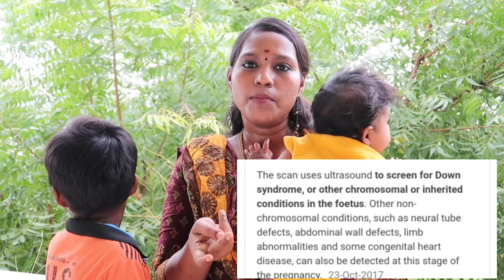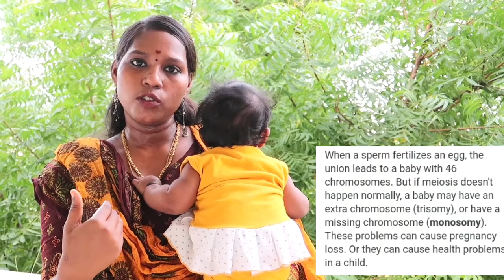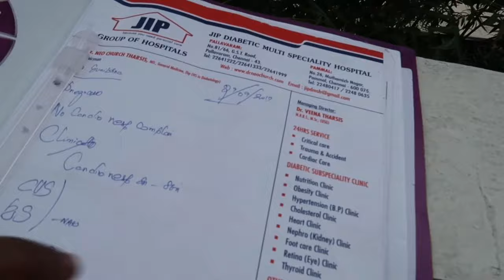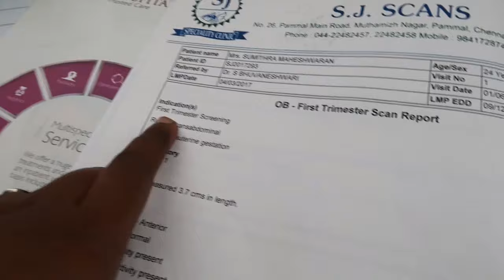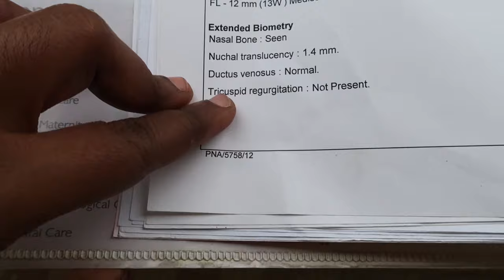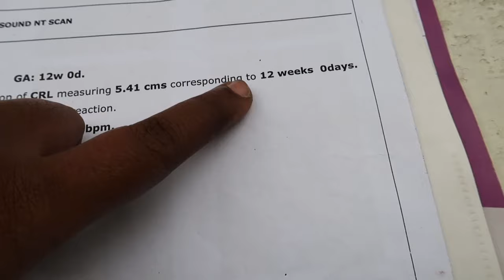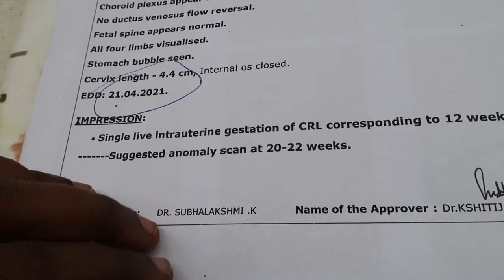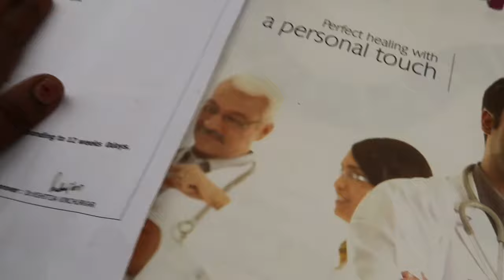Boy Baby NT Scan Reports in Tamil // How To Find Boy Baby Gender Using Scan Report // Pregnancy Tips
Hi friends in this video am sharing about my boy baby scan reports for guessing baby gender.. Then explained about NT scan full details NT limits and thickness..